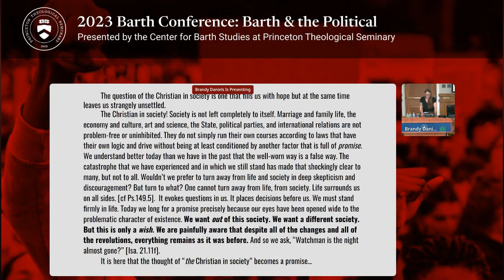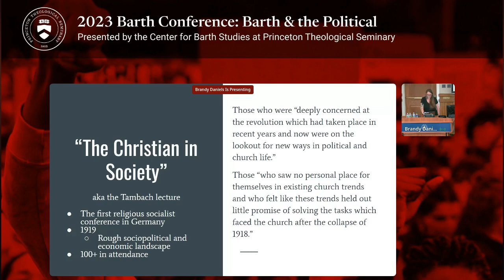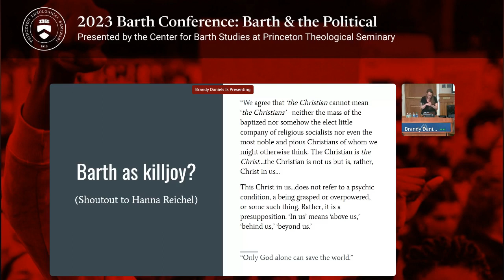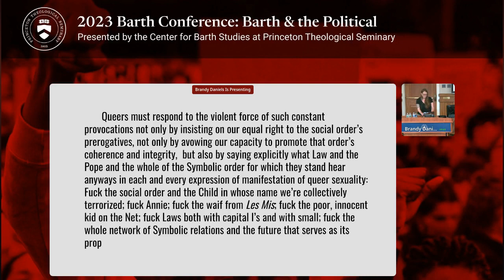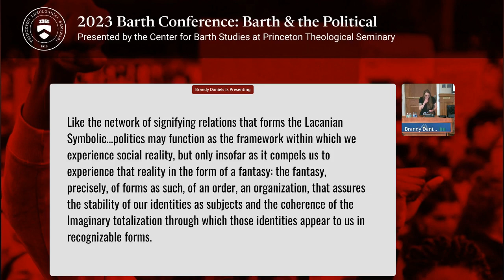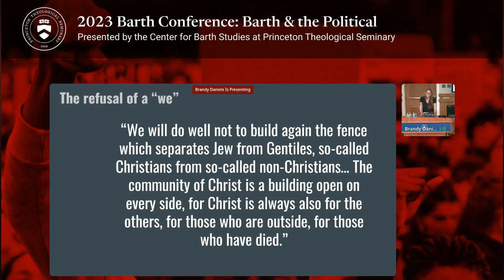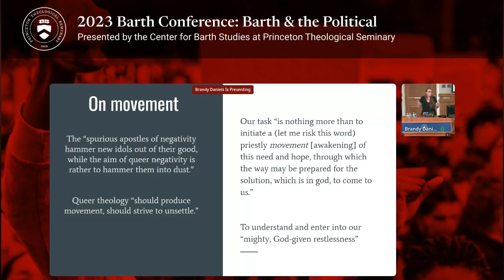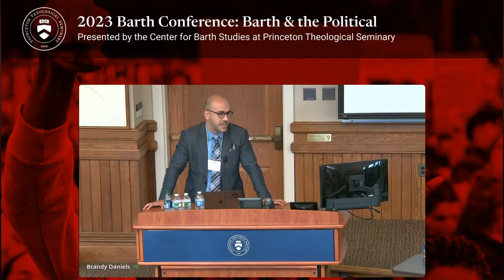Brandy Daniels | How Not to Be Christian in Society? | Barth & the Political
This lecture was recorded on June 19, 2023, as part of the 2023 Barth Conference “Barth & the Political.” This lecture features Brandy Daniels with respondent Devin Singh and moderated by Melissa Florer-Bixler.